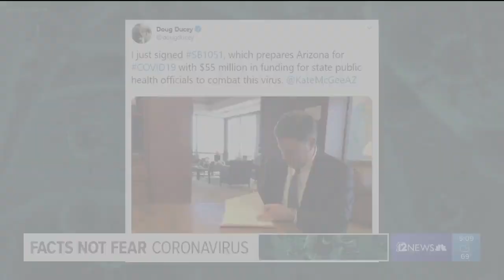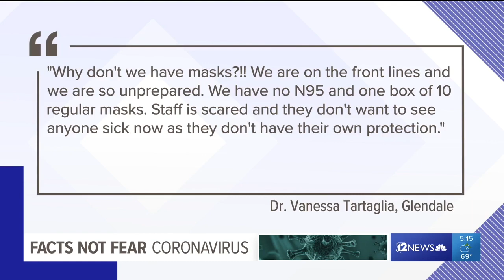Gov. Gog Ducey and Dr. Cara Christ Discuss COVID-19 Live on 12 News - March 12, 2020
Governor Doug Ducey and ADHS Director Dr. Cara Christ appeared live on 12 News March 12, 2020. The segment covers COVID-19, the current situation in Arizona,  what state leadership and public health officials are doing to respond to the outbreak, and what Arizonans can do to keep themselves safe and healthy.